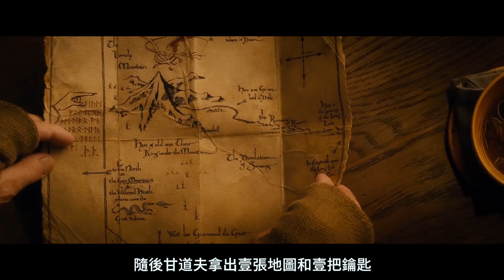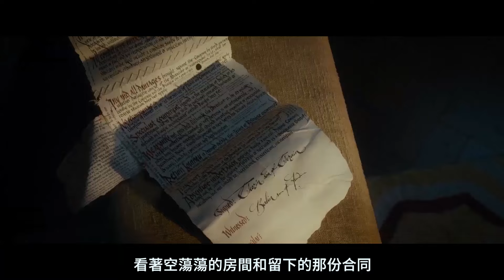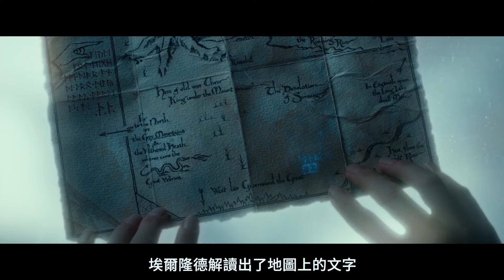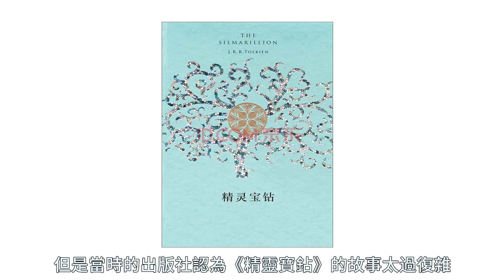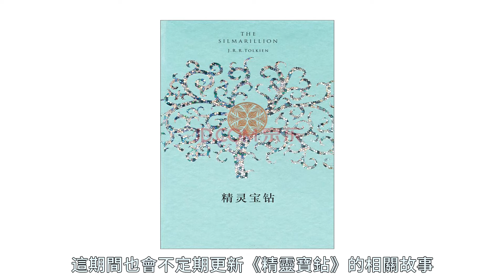【官人說電影】一口氣看完經典奇幻電影《霍比特人》三部曲—《哈比人1-3》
这个系列的解说是很早之前做的，当时做的比较详细，还解说了《精灵宝钻》和《霍比特人》三部曲，但是之前的账号出了点问题，重新发出来。